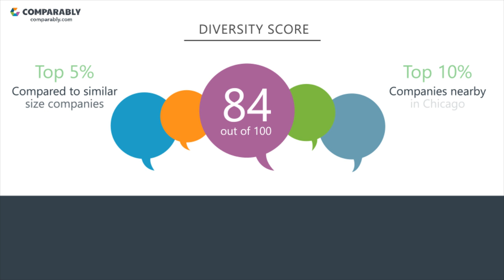The Heico Companies' CEO and Office Environment - Q1 2019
Check out how The Heico Companies' Company Culture was rated by employees on Comparably
What do employees think of The Heico Companies' company culture?
The Heico Companies' culture is rated C (63/100) based on 154 ratings.
Employees gave Steve Frediani, The Heico Companies' CEO, an A+ (82/100), putting Steve Frediani in the Top 5% in the country.The Heico Companies' Gender Score ranks them in the Top 5% of similar sized companies. The Heico Companies' Diversity Score ranks them in the Top 5% of similar sized companies.